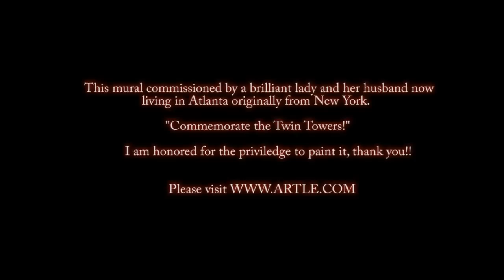New York city mural World Trade Center twilight original art Lee Bivens NYC night canvas Twin Towers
6 foot by 13 foot on canvas: original art by Atlanta artist Lee Bivens Designed and painted for display under very low light conditions (for you motorcycle racers, that means in the dark). Commissions available starting at 10K.